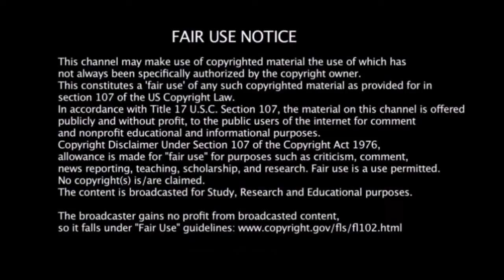Don't Be Stupid NF37 Nomadic Fanatic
Nomadic Fanatic